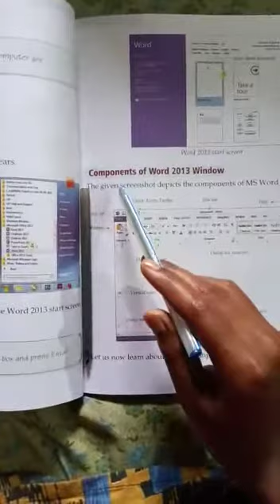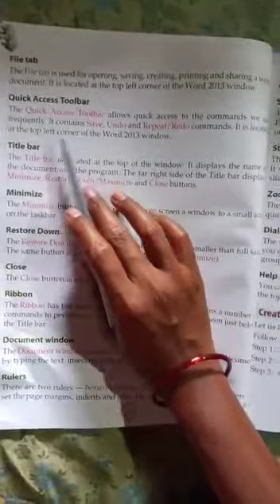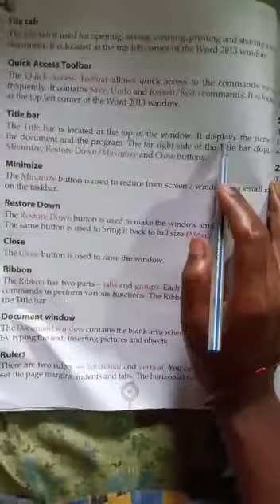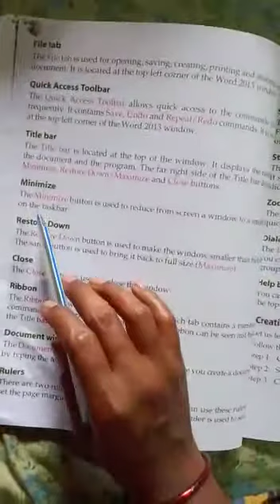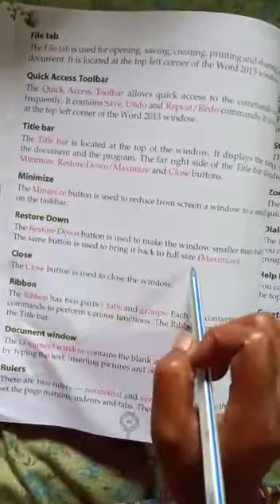STD -3 COMPUTER- CHAPTER- 4 PAGE -39